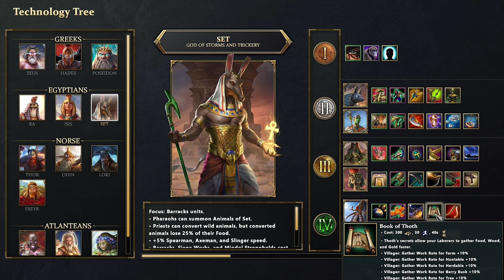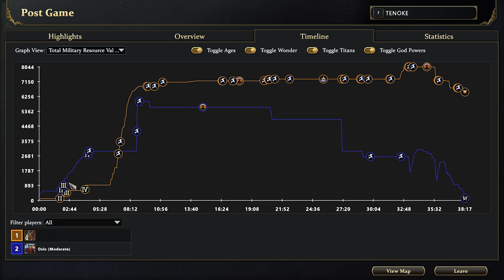AOM Retold Deathmatch - Garibim Set İle 2 Titan Thora Karşı | NBA Değerlendirdi